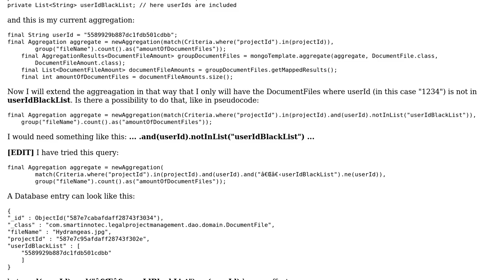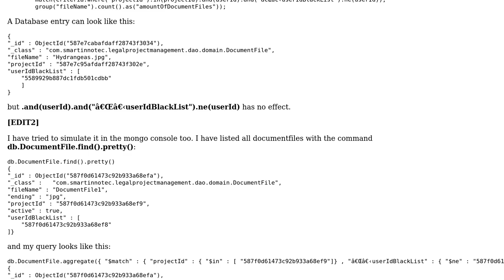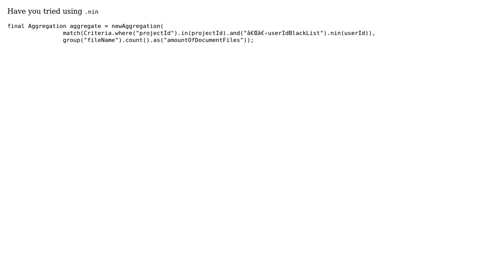Spring data and mongoDB - aggregation with java list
With thanks & praise to God, and with thanks to the many people who have made this project possible! | Content (except music & images) licensed under CC BY-SA | Music | Images & others | With thanks to user Ren Laydel user quma and the Stack Exchange Network Trademarks are property of their respective owners. You are responsible for your own actions.